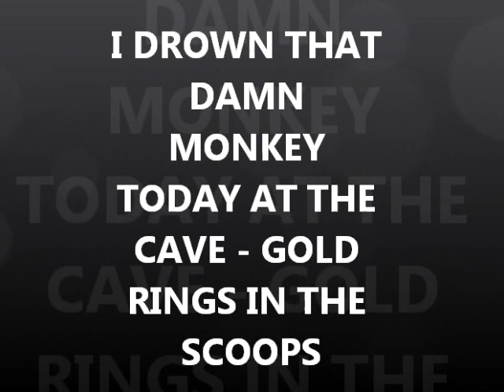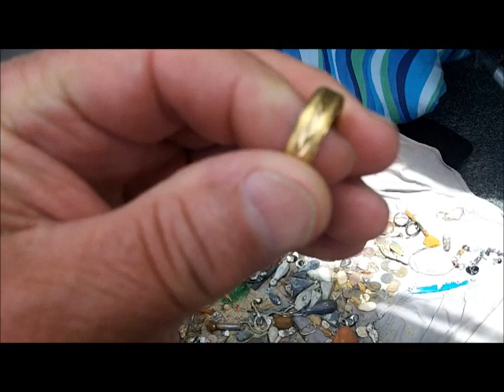MAY 15TH - Gold Rings in the scoops today - cave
i  drown that monkey today in the bay waters at the cave.
the guru and i both find gold rings near the cave today.

.1) New 8" T-rex S/S scoop.
Stealth scoops by Sunspot Tooling in Mi.